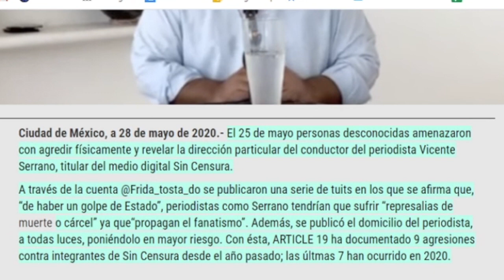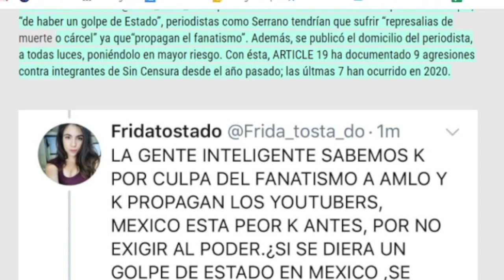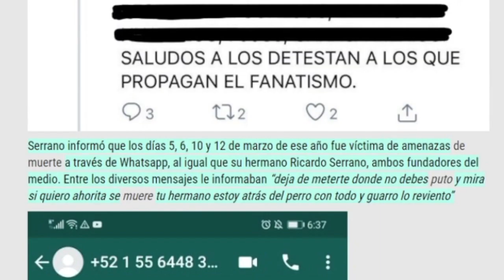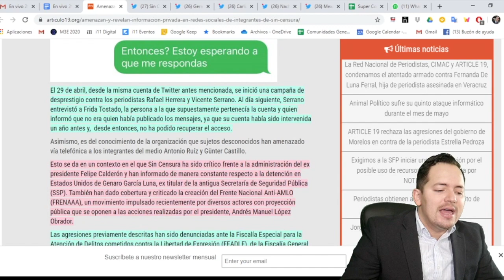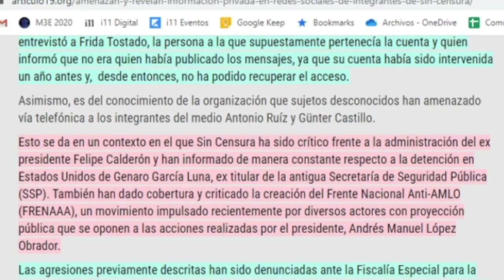¡URGENTE! Organización Artículo 19 revela campaña negra contra Vicente Serrano y Sin Censura